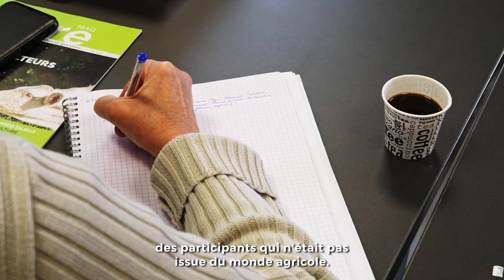Une démarche multiparteneriale face au manque d'ea